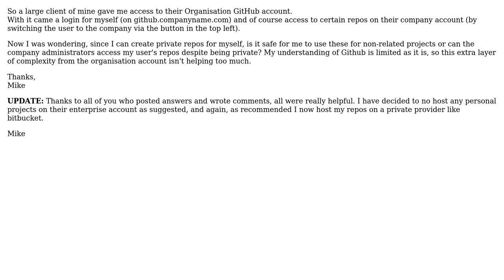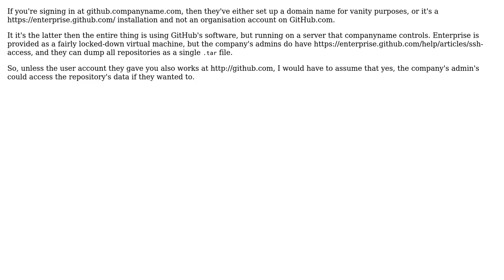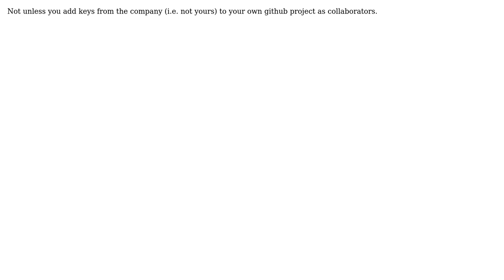Software Engineering: Organisation GitHub account. Secure to use for personal projects?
With thanks & praise to God, and with thanks to the many people who have made this project possible! | Content (except music & images) licensed under CC BY-SA | Music | Images & others | With thanks to user Wyatt Barnett user Mike Gossmann user Michael Durrant user Mackey18 and the Stack Exchange Network Trademarks are property of their respective owners. You are responsible for your own actions.